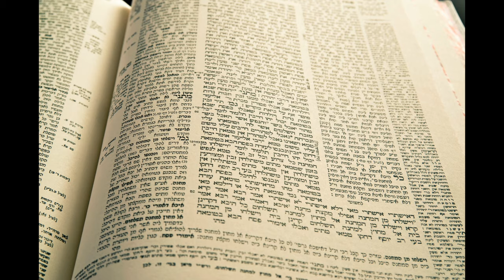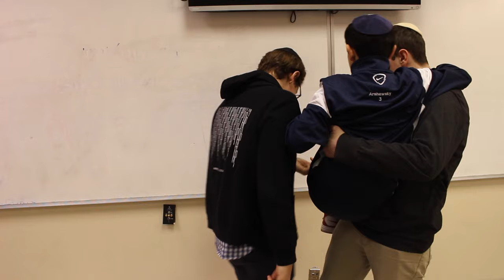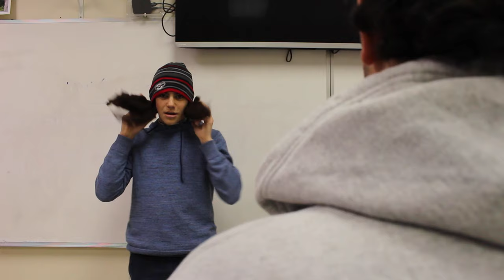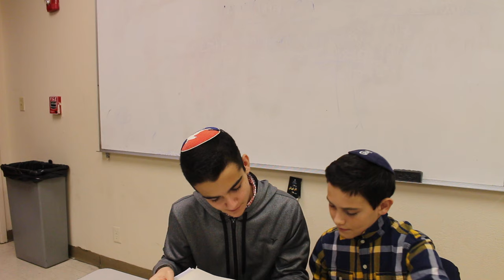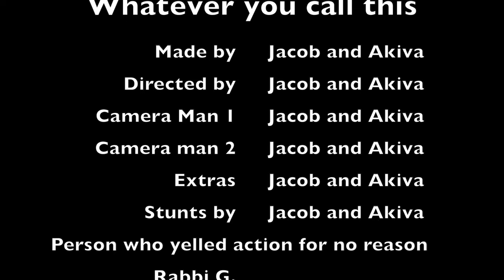Gemara Kiddushin - Spoken Word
Check out the Spoken Word collaboration of Rabbi Josh Grajower's 10th Grade Gemara class at Yeshiva High School of Boca Raton